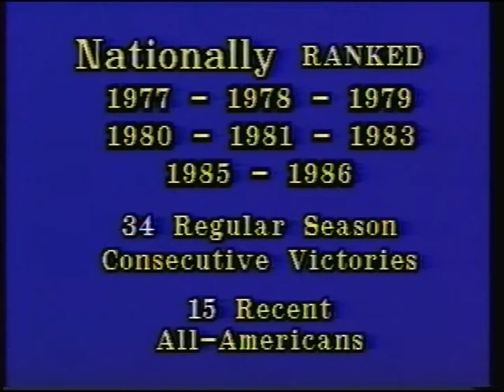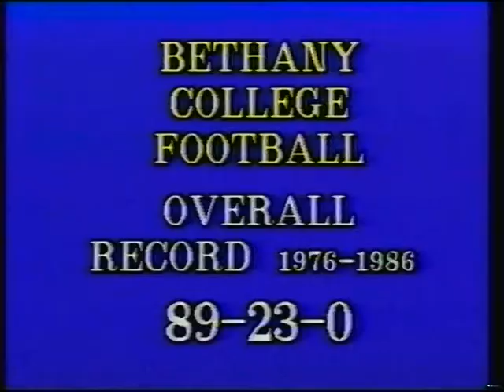1986 HIGHLIGHTS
Celebrating Dr. Ted Kessinger's 28 winning football seasons as head coach of the Bethany College Swedes in Lindsborg, Kansas.  Between 1976 and 2003 Kessinger's teams ammassed a record of 219 wins, 57 losses and 1 tie.